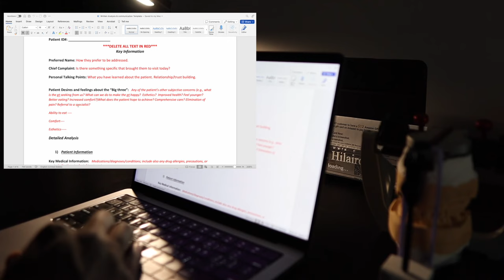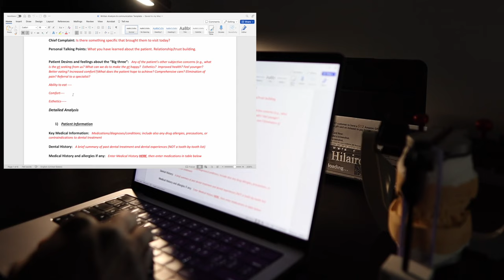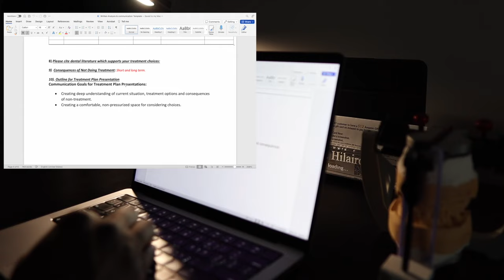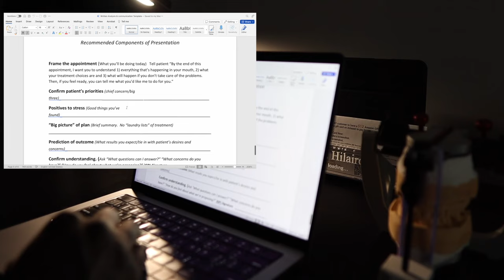Balancing School & Life In My Third Year of Dental School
If you're new to the channel, my name is Eli and I am a 3rd year dental student at Boston University Henry M. Goldman School of Dental Medicine. I attended the University of Maryland, College Park for undergrad, and I did a post-bacc program at George Mason and Georgetown Universities, called G Squared.